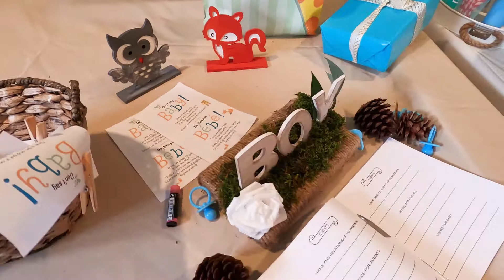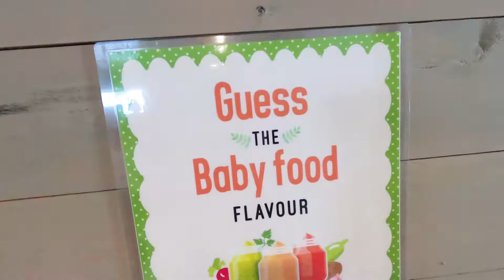**EMM IS HAVING A BABY!!!!** - Baby-shower vlog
One of my longest, closest friends, Emmanuelle is pregnant!!! I am so excited for her! Today I attended her baby-shower, on route there, I looked back on our friendship, also came to a HUGE REALIZATION!!!

XOXO
ARAM